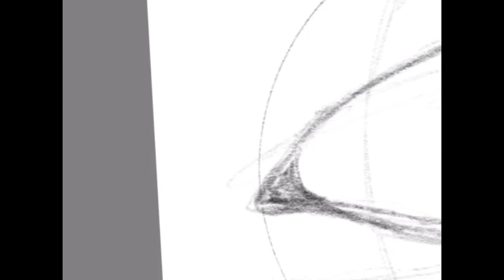June 1, 2021